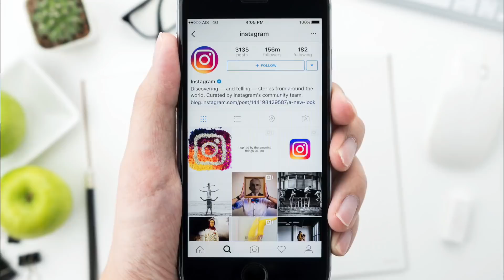VIOLENCE PERSONNELLE - INTRAITABLE ENVERS TOI-MÊME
Il n'y a pas de HASARD derrière la REUSSITE !
Bombarde le POUCE BLEUE et partage cette vidéo ;)

**NOUVELLE PRÉSENTATION GRATUITE :
- Les 6 sources de trafic que j'utilise sur internet
- 3 moyens différents de générer des revenus sur le web
- Les problèmes des formations en ligne

J'ai décidé cette année de couper tous mes programmes de formation et d'arrêter de vendre des formations pour me consacrer au Club VieDeDingue et au développement d'une Start-Up.

Si tu veux découvrir mon parcours jusqu'à l’atteinte de mon premier million de chiffre d'affaires sur internet, c'est

Bénéficies de 2 mois d'utilisation 100% gratuite à LearnyBox, L'outil clé en main pour la gestion d'une activité sur internet :

Montage vidéo : Vanessa Gonzalez.